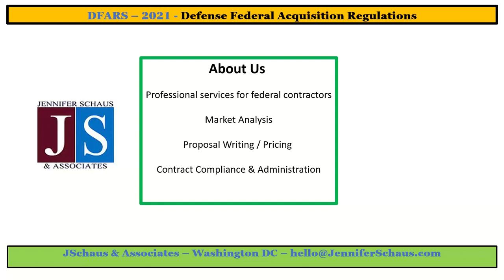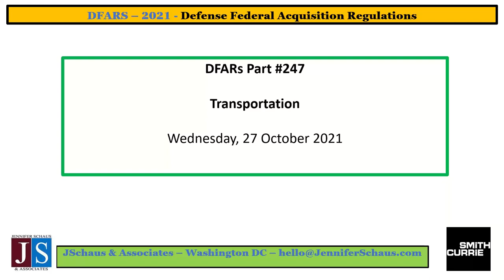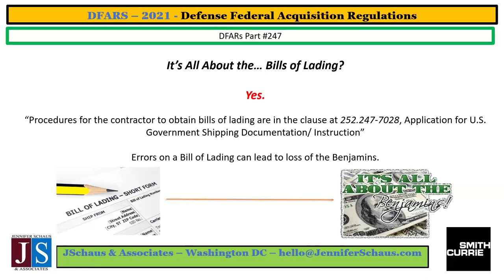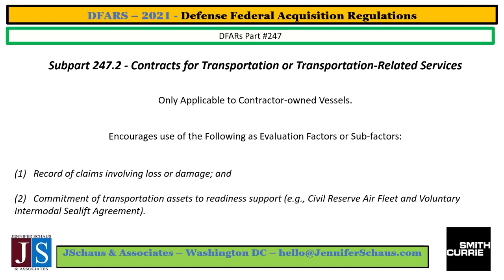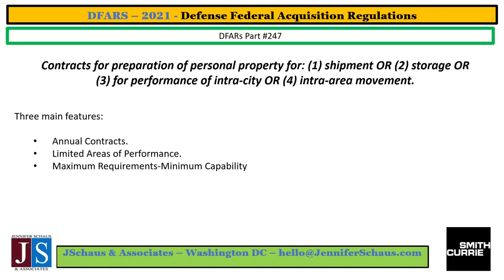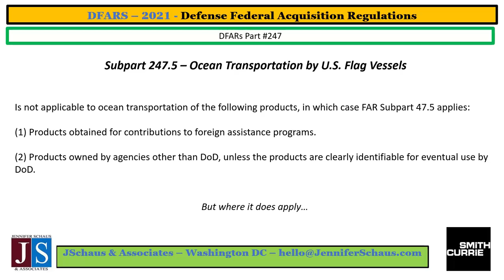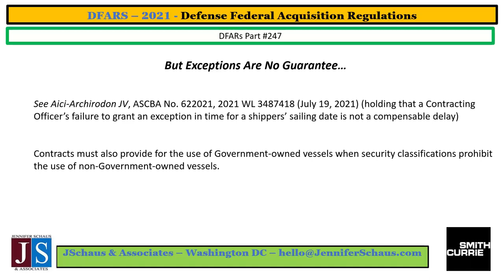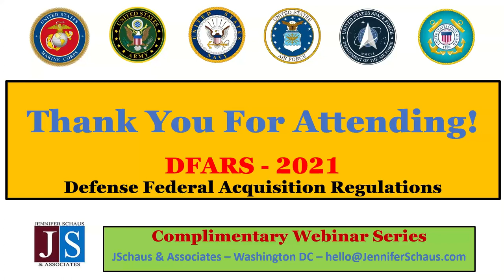Government Contracting - DFARS Part 247 - Transportation - Win Federal Contracts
GS-1105
The FAR, Federal Acquisition Regulations.

GS-1105
DFARS, Defense Federal Acquisition Regulations